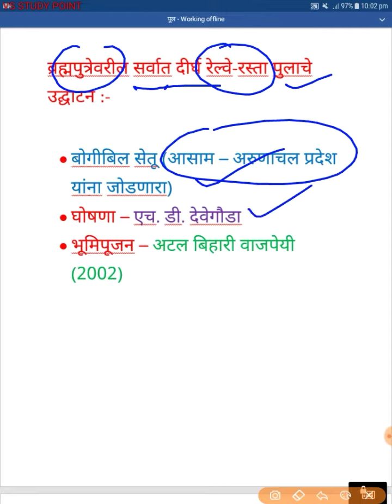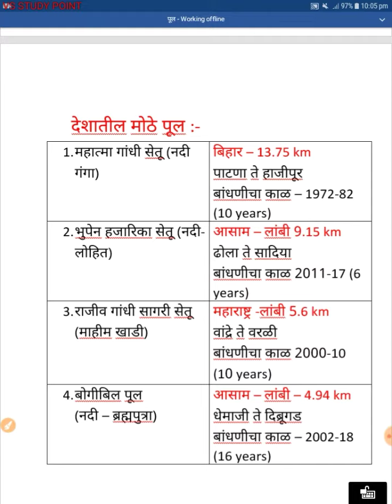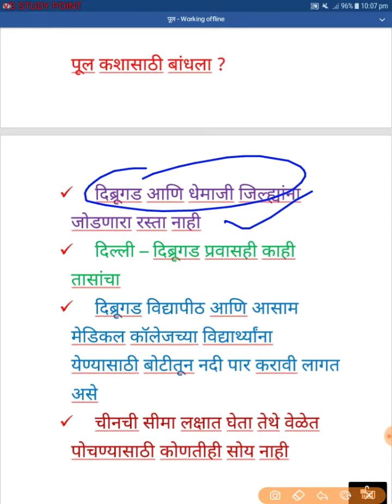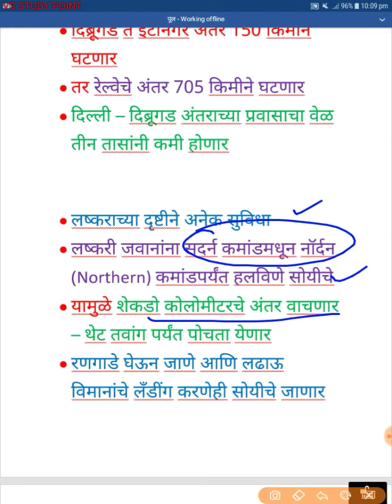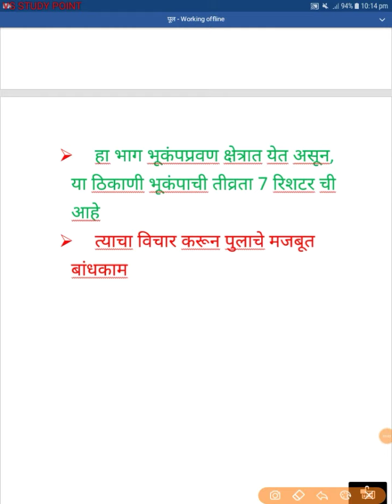बोगीबिल पूल..... चालुघडामोडी विशेष....